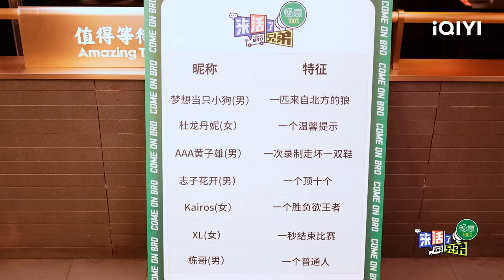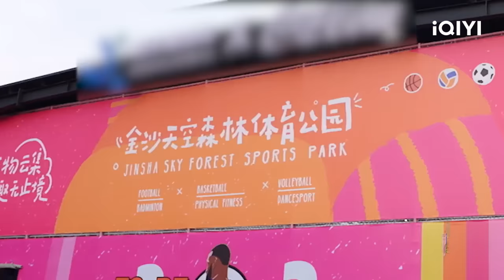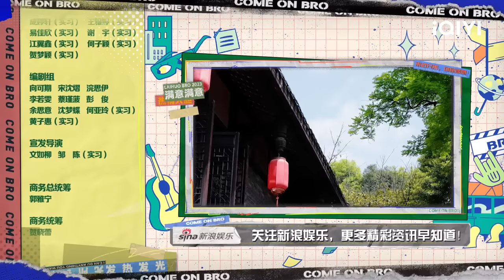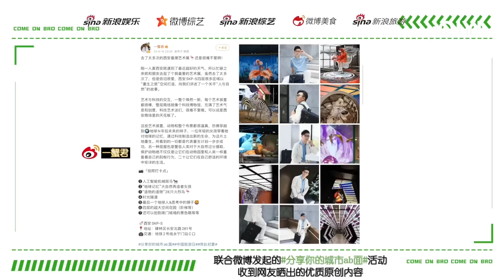EP7下 张远大腿被夹变形笑疯了 苏醒魔性解说篮球赛 | 来活了兄弟 FULL | COME ON BRO | iQIYI综艺